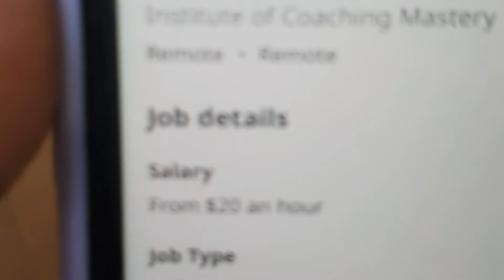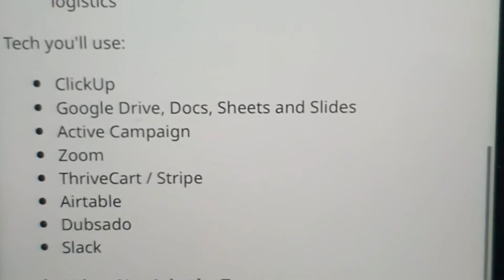earn 20 dollars per day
how to earn 20 dollars per day online easily